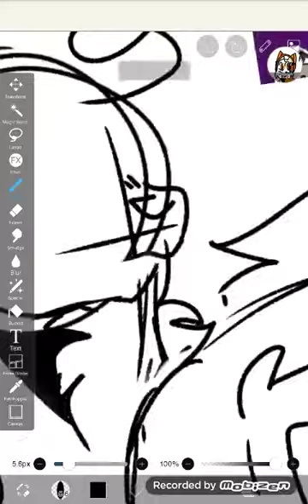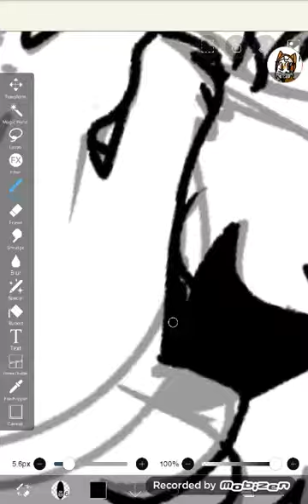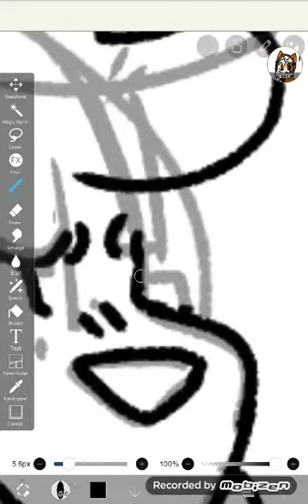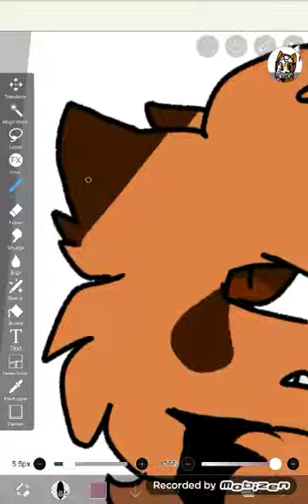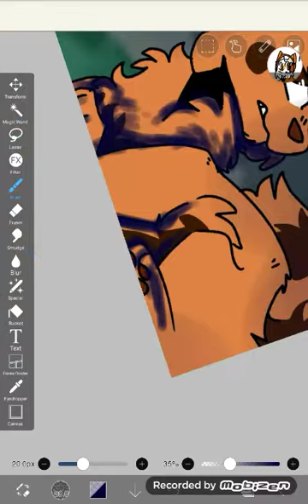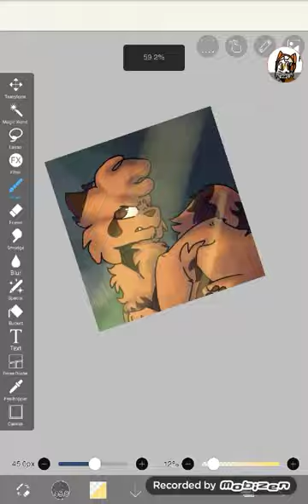Coonclaw speedpaint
wanna play a part in what i draw next vote below using the link